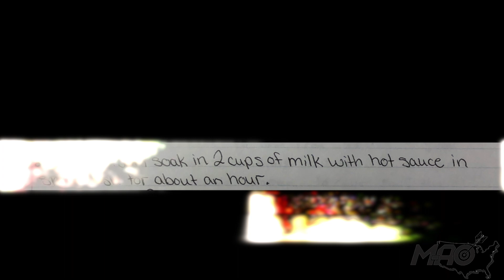Chicken Fried Venison Backstrap with Homemade Gravy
Jake and Mandilyn open up the MAO Kitchen for the first time!  Learn how to make some incredible Chicken Fried Venison Backstrap with Homemade Gravy!  If you give it a try, let us know what ya think!  If you make it and have some pointers for others - please share!

Directions:
Ingredients-
2 lbs. of venison backstrap
2 Tbsp. of Hot Sauce
2 1/2 Cups of Milk
2 Eggs
Approx. 3 Cups of Flour
3 Cups of Frying Oil of your choice
Salt and Pepper
Cayenne Pepper

Steps-
1. Cut backstraps into half inch wide slices and tenderize.
2. Let venison soak in 2 cups of milk with hot sauce in small dish for about an hour.
3. Stir together flour and seasonings along with the cayenne for some spice.  Then whisk 2 eggs and 1/2 cup of milk with hot sauce.  Dip venison in dry batter, then wet batter, and once more in dry batter.
4. Cook this in a cast iron skillet - gives it a well balanced cook and crispiness all the way around.  Pour oil into skillet enough to cover the slices halfway depth wise.  Fry until light brown (around 3-4 minutes) on each side.
Gravy - use leftover drippings, add 2 Tbsp. of flour and add milk until thickened as desired.  Salt and pepper as needed.

Camera equipment:
iPhone, iPhone, more iPhone.  Good thing they take quality video and audio!